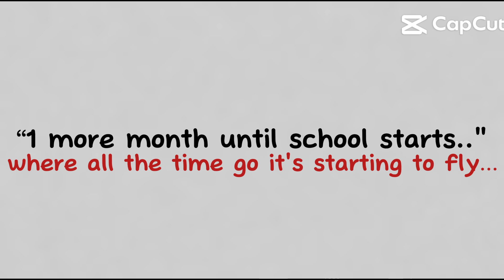IM SO SAD-